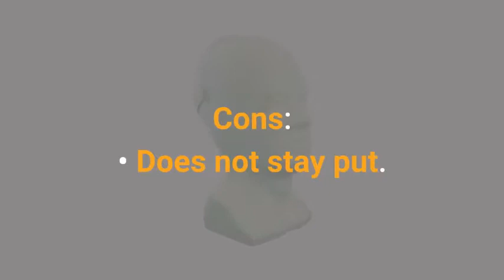5 Best Chin Straps for Sleep Apnea in 2020 | The Ultimate Guide of Best Sleep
5 Best Chin Straps for Sleep Apnea in 2020: The Ultimate Guide of Best Sleep?
1. YOUN Chin Strap for Snoring Solution.
2. Breathable Adjustable Chin Straps.
3.PrimeSiesta Anti Snoring Chin Strap.
4.Carex Chin Strap for stop Snoring.
5. Respironics Premium Chin Strap.

Welcome to Sleepinsta Channel
Before we start,
you have to know what is a Chin Strap?
A sleep apnea chin strap is a strap that fits over your head and chin. Chin straps hold your jaw in place and allow air to escape from your head while you sleep. A jaw-supporting chin strap from our selection can help you enjoy a more restful night.

5 Best Chin Straps for Sleep Apnea of 2020are:

1. Youn Chin Strap for Snoring Solution.
2. Breathable Adjustable Chin Straps.
3.PrimeSiesta Anti Snoring Chin Strap.
4.Carex Chin Strap for stop Snoring.
5. Respironics Premium Chin Strap.

1. Youn Chin Strap for Snoring Solution.
Description:
 This chinstrap keeps your mouth closed while you sleeping and let the nose breathe freely, so that sleep can achieve non-snoring effect.
Pros:
• High quality.
• No Sweat.
• Comfortable.

2. Breathable Adjustable Chin Straps.
Description:
This anti snoring devices are suitable for sleeping habitual mouth breathing, the chin strap keeps your mouth closed and your jaw in one position while you sleep, keeping it clear for unobstructed breathing and preventing you from snoring through the night.
Pros:
• Prevent mouth breathing.
• Comfortable.
• Stop tooth grinding.
• Relieve stress and anxiety.

Cons:
• Not fit for all.

3.PrimeSiesta Anti Snoring Chin Strap.
Description:
 New white chin strap design made from the best quality neoprene that won´t feel itchy or damage your skin at any moment. Smooth and breathable materials will ensure maximum comfort while you sleep.
Pros:
• Efficient.
• Easy to use.
• Value of money.
• Softness.
• Sleep quality.

Cons:
• Stink.

4. Carex Chin Strap for stop Snoring.

Description:
This strap is solid stretchy fabric around the head, plus an elastic band around the back of the head to prevent slippage.

Pros:
• Comfortable.

Cons:
• Does not stay put.

5. Respironics Premium Chin Strap.

Description:
This Chin Strap puts enough pressure on your chin to hold your mouth closed. you can still open your mouth if you need to. The Velcro on the ends of the strap allow the size to be adjusted to fit your head. Once set, you can put the Chin Strap on or take it off without having the reset the Velcro.

Pros:
• Easy to use.
• Comfortable.